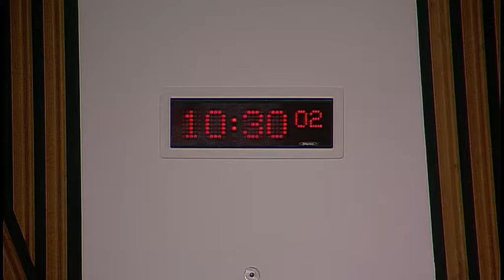Writers to the Signet Dependants' Annuity Fund Amendment Bill Committee - 22 November 2017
1. Writers to the Signet Dependants' Annuity Fund Amendment (Scotland) Bill: The Committee will consider the amendments lodged for Consideration Stage and decide, under Rules 9A.9.7B and 7C, whether any adversely affect private interests and, if so, whether they have sufficient merit that there is a possibility of their being agreed to after further scrutiny.

2. Writers to the Signet Dependants' Annuity Fund Amendment (Scotland) Bill: The Committee will consider the Bill at Consideration Stage.